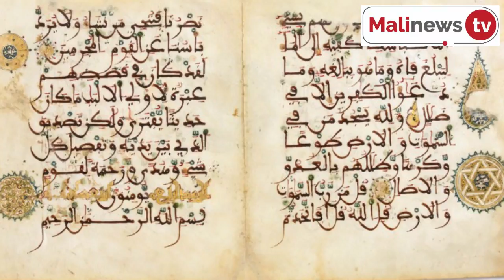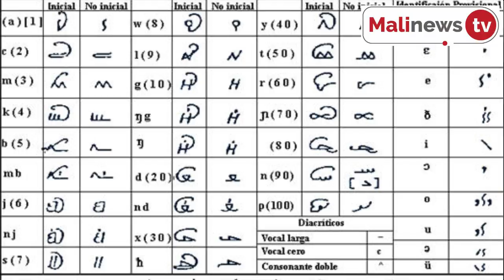Mali : un imam guinéen expulsé du territoire